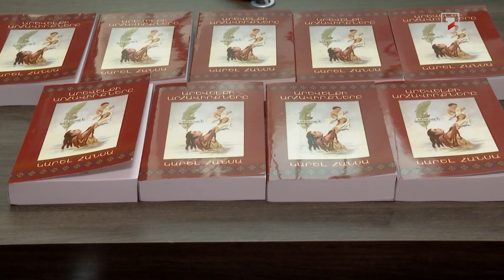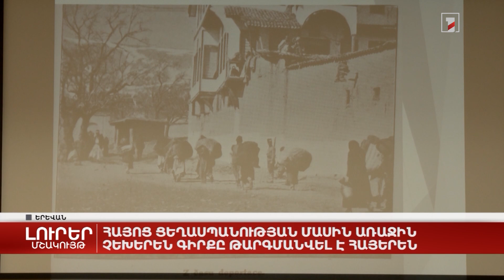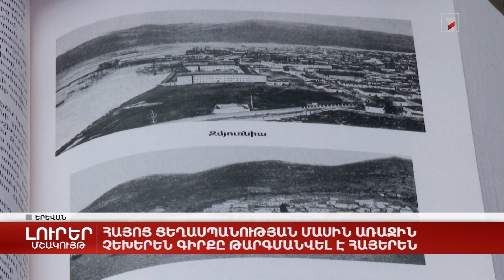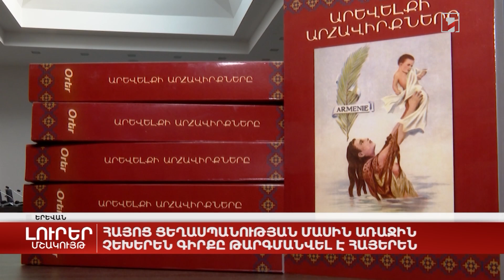Հայոց ցեղասպանության մասին առաջին չեխերեն գիրքը թարգմանվել է հայերեն